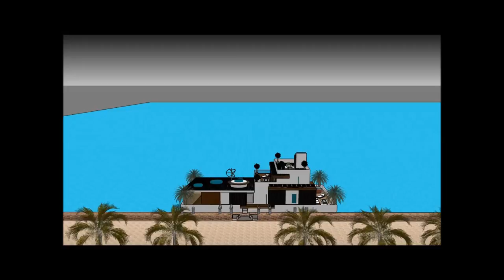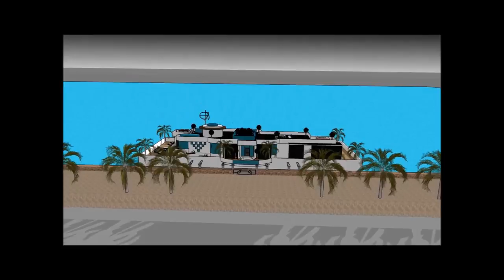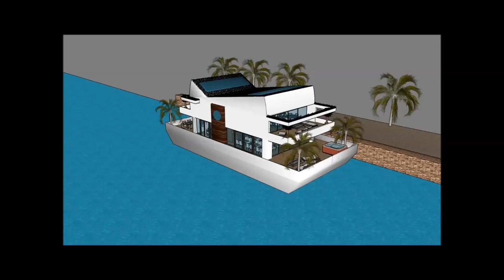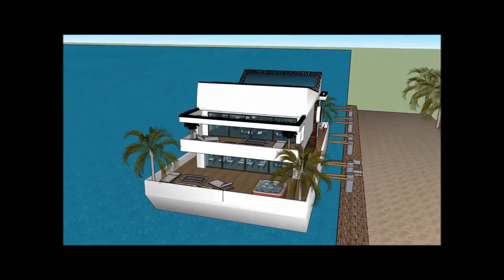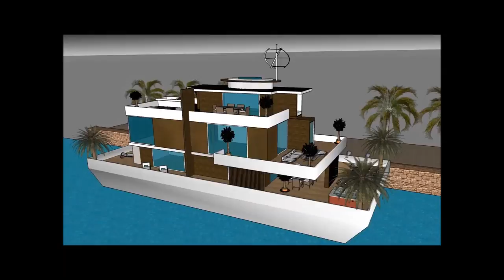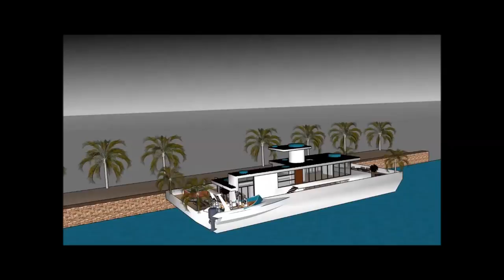Floating mansions in Hong Kong China by the sea houseboats real estate agent luxury houseboating on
The Floating mansions in Hong Kong China by the sea houseboats real estate agent luxury houseboating on  is made as a rent to user concept, where people can rent the Houseboat Barge Japan Mozambique Denmark China or elsewhere   The Floating mansions in Hong Kong China by the sea houseboats real estate agent luxury houseboating on  includes an Extravagant Barge Design ready for the extravagant user to rent the barge Houseboat in Japan China Dubai New York or elsewhere world wide.

The Floating mansions in Hong Kong China by the sea houseboats real estate agent luxury houseboating on  has three level plans with basement underneath it, which consist all the facilities needed for the renter. The Houseboat Barge has a unique modern contemporary design with unique architectural features. It has its own lounge area with gorgeous view of the bay.